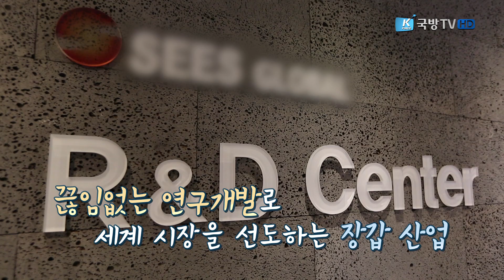[취업견문록 잡아라] 장갑 제조회사 편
국가대표 스키선수가 사용하는 유일한 국산장비는 바로 스키장갑.
우리나라 장갑 산업은 강하다?
해외 영업본부 외국어와 개척정신은 필수...

취업견문록 잡아라